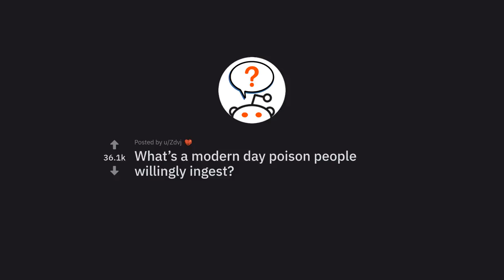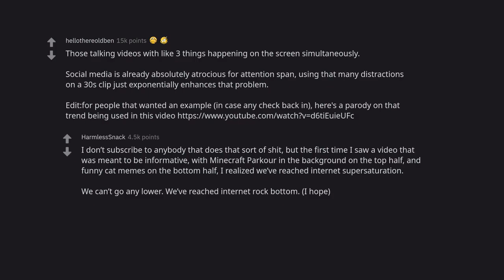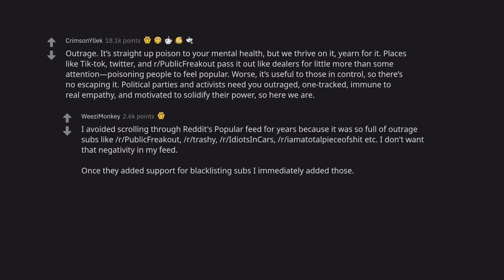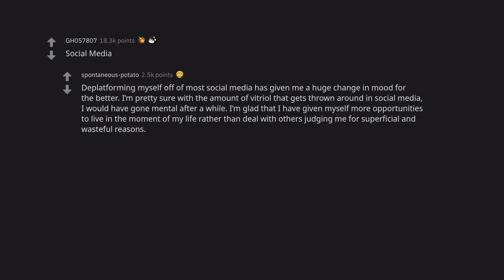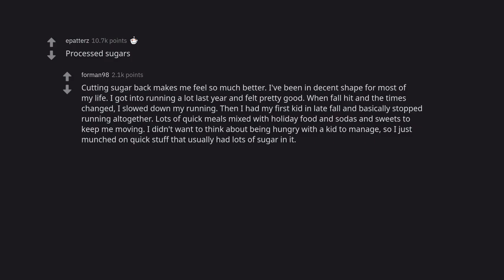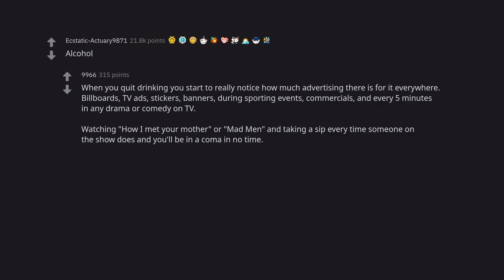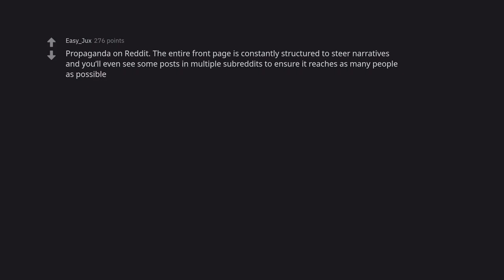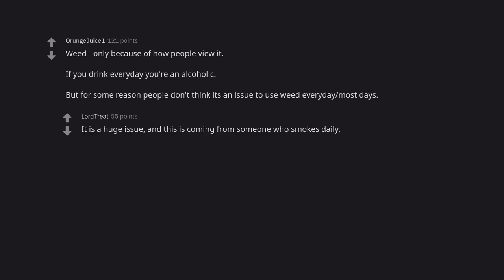5 Deadly Poisons People Swallow Every Day (r/AskReddit)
Welcome to the 5 Deadly Poisons People Swallow Every Day video! In this video, we'll be discussing the dangers of five common poisons people swallow every day. We'll be discussing the symptoms, effects, and ways to avoid them.